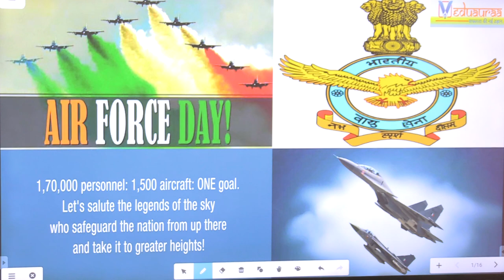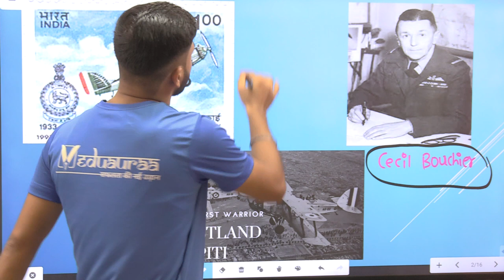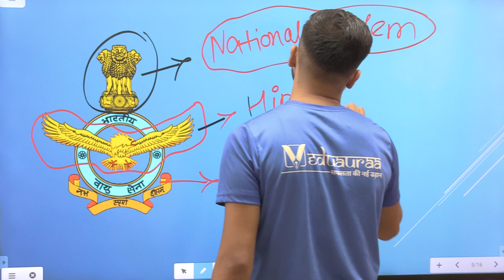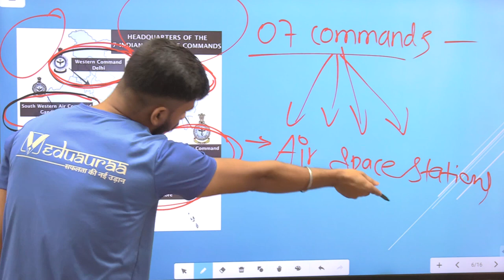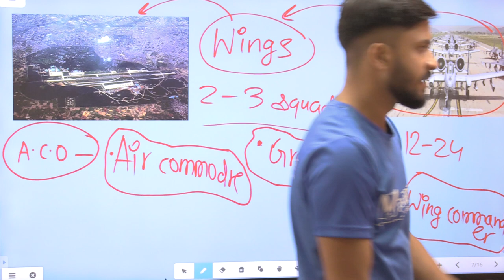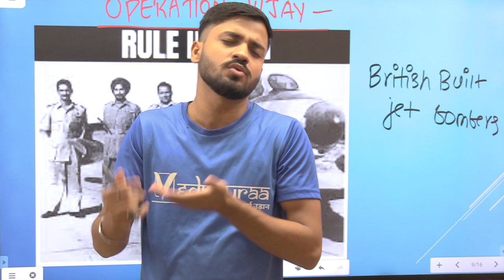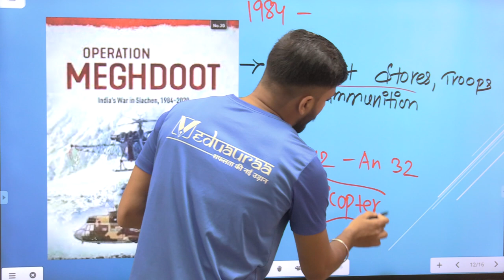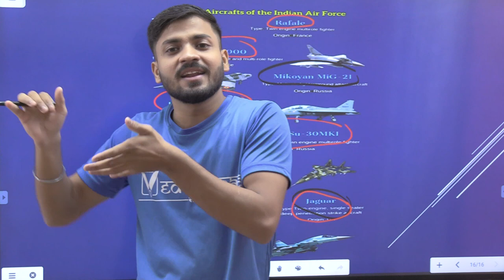90th IAF | 8th Oct 2022 Rising Day | By Ankit Sir | Veduauraa Smart Learning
In This Leacture We have discussed " Origin, Structure, Major Ranks, Commands, Major Warfares of indian Air Force''

We are providing Quality Education for Classes 1-12 ( CBSE, ICSE & All StateBoards).
We are providing special Classes for JEE (MAINS + ADVANCE) & NEET with full competitive environment.

We have an experienced and dedicated team for Competitive Exams ( All State PCS, SSC, Banking, Railways & Many Others).
We have special courses for ITI (Industrial Training Institutes).